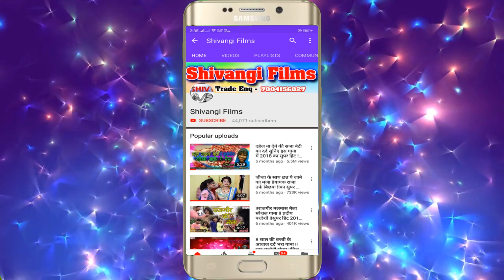शेखपुरा में चढ़तौ गे छौड़ी !! Ranjeet Nirala Yadav का भोजपुरी सुपरहिट विडियो Song !! 2020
Song-Shekhpura me chadhtau ge chhaudi
Singer-Ranjeet Nirala Yadav
Lyrics-Ranjeet Nirala Yadav
Recording By-Shivangi Recording Studio,Rajgir
Recordist-DJ Star
D.O.P-:Bhushan Raja
Releasing By-Suraj Saiya
Label-Shivangi Films
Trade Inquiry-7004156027